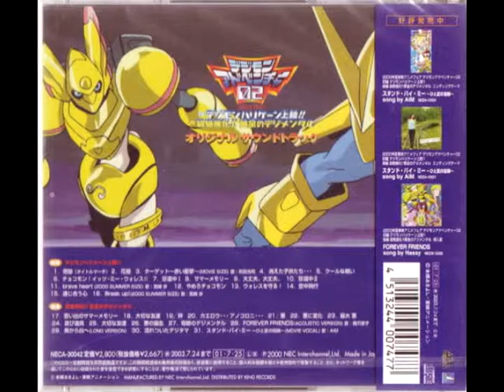Kuro kara Shiro e LONG VERSION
titulo: kuro kara shiro e long version
artista: Arisawa Takanori
album: Zenpen Digimon Hurricane Jouriku!! Kouhen_ Chouzetsu Shinka!! Ougon no Digimental Original Soundtrack
fecha de lanzamiento: 25 de julio del 2001